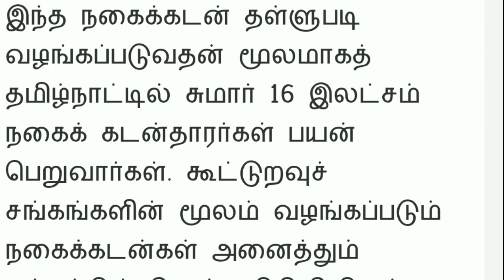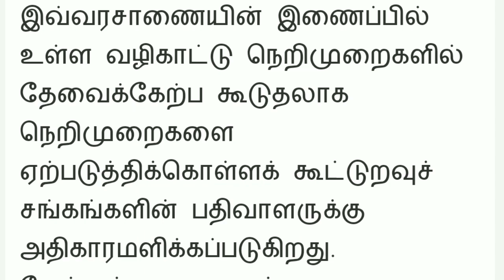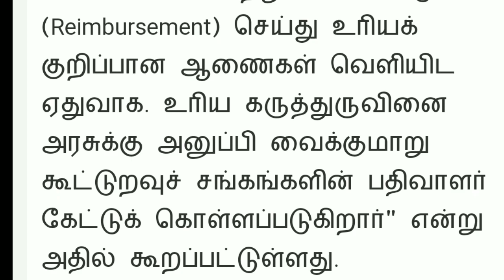நகை கடன் தள்ளுபடி அரசானை விரிவான தகவல் nagaikadan thallubadi arivippu